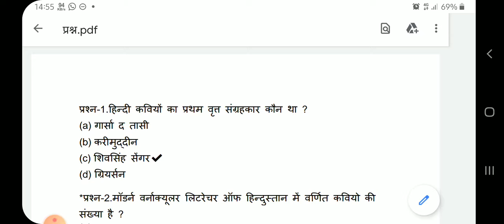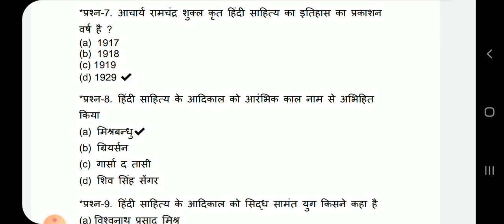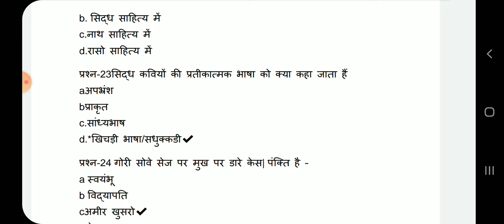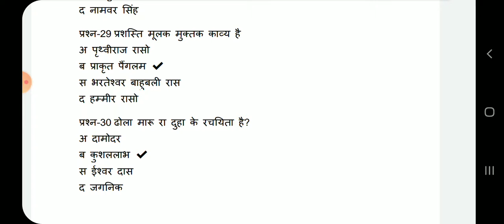Hindi Sahitya Aaadikaal ke pramukh kavi aur rachanaayem | Hindi Junior teachers exam | PART-5